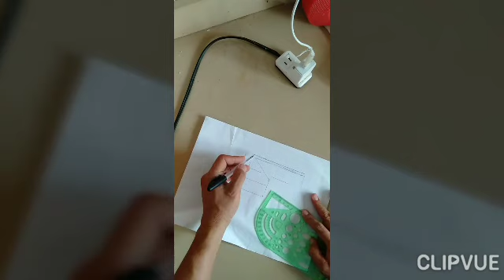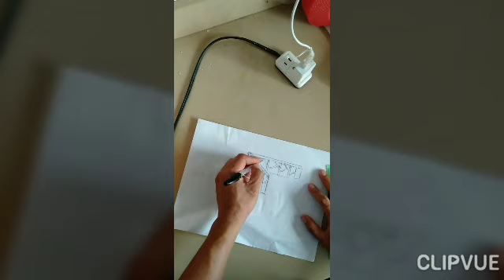PART1: BAKOD/grills🪵 Kahoy yung Design, gawa sa SEMENTO.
Panoorin nyo guy's ang part 2 nito kung paano ko ginagawa para may ma pulot kayung idea & technique kung sakali gusto nyo ding gumawa ng ganitong design...